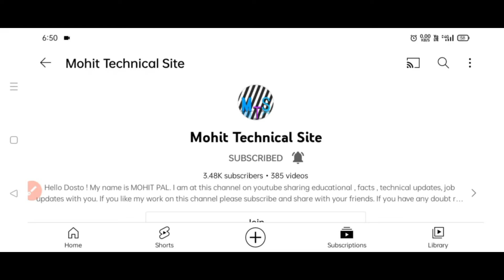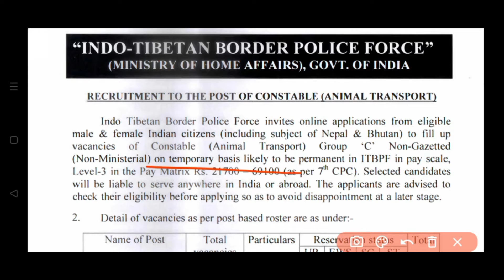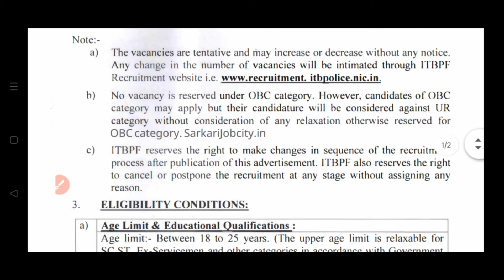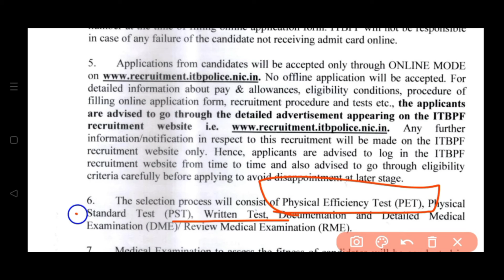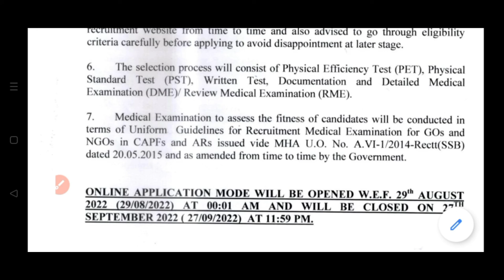ITBP RECRUITMENT 2022 - CONSTABLE (ANIMAL TRANSPORT)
Hello dosto,  Today’s video is very important for the student’s studying in NIOS and Other Boards. I am going to tell you about  your nios class 10 and class 12 exam information.